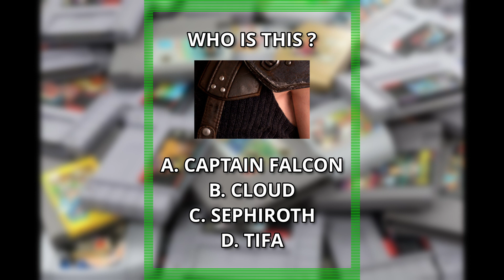VIDEO GAME QUIZ #13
We are the worst players in call of duty but we have the most fun.